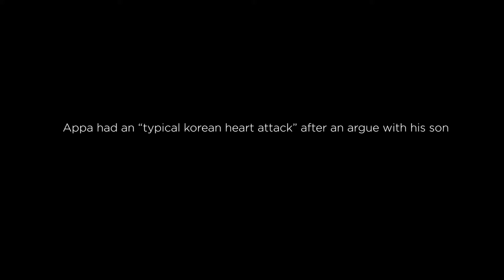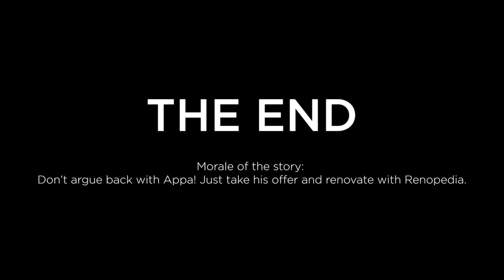What is wrong with secretary Haseo?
A romance between secretary Haseo and her boss turns out for the worst.

and get free interior design plans from various interior designers and save your trouble from visiting dozen of interior firms.